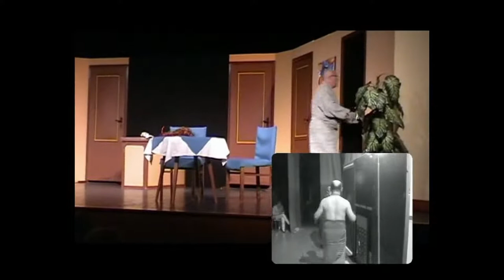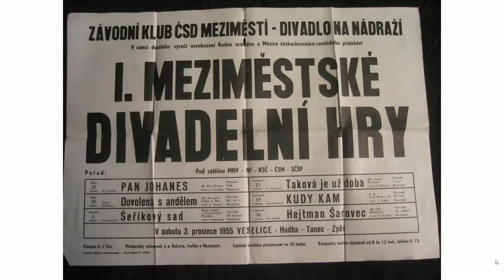ANTRÉ: Jan Kašpar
Stream ANTRÉ s Janem Kašparem
Antré pro vás připravují:
Kateřina Fikejzová Prouzová
Josef Jan Kopecký
Martin Čepec Holoubek

hudba znělky: Jan Fikejz
logo: Michal Horák
fotodokumentace: Jan Slavíček
Galerie Václava Havla: Tomáš Zeman

V pořadu byly použity foto/video materiály ze soukromého archivu hosta.

Za podporu děkujeme
Volnému sdružení východočeských divadelníků, z.s.
Galerii Václava Havla, Hradec Králové
IMPULSU Hradec Králové, Centru podpory uměleckých aktivit